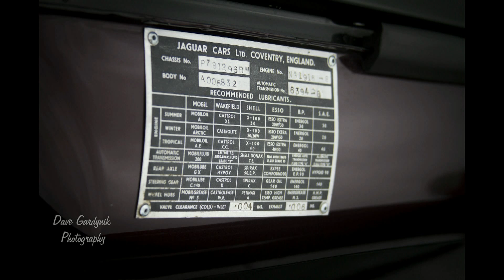New London, WI Car Show Hatten Park 2015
Antique Car Show